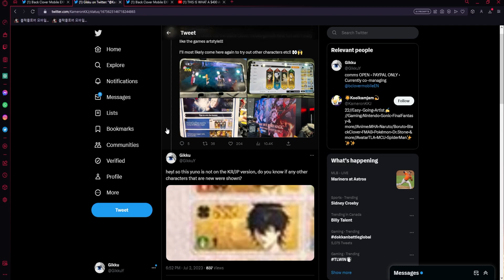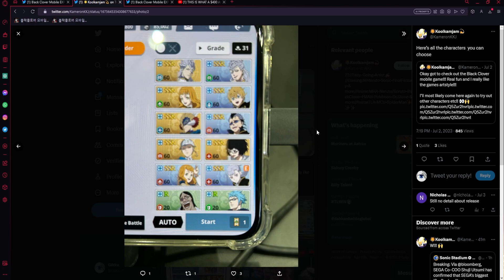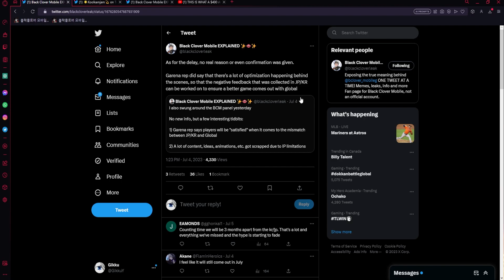Global Black Clover Mobile's Launch Will Be *WAY BETTER* Than JP's Launch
Title: Global Black Clover Mobile's Launch Will Be *WAY BETTER* Than JP's Launch